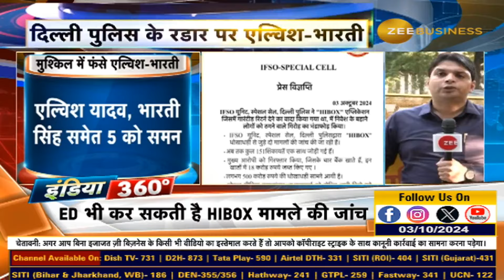Is Elvish Bharti on Delhi Police's Hit List? ED May Investigate HIBOX!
दिल्ली पुलिस के रडार पर एल्विश-भारती

ED भी कर सकती है HIBOX मामले की जांच